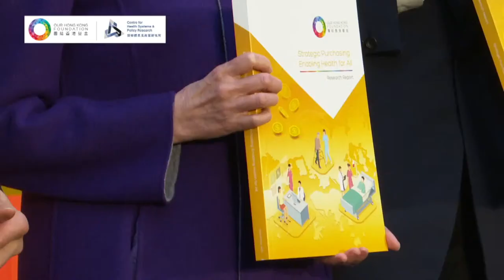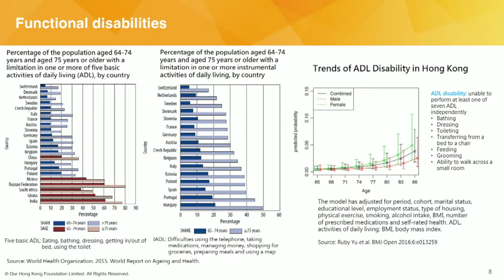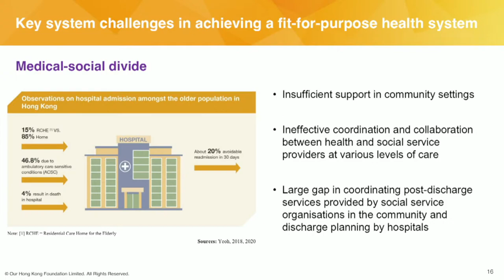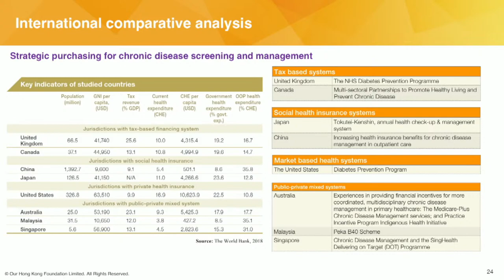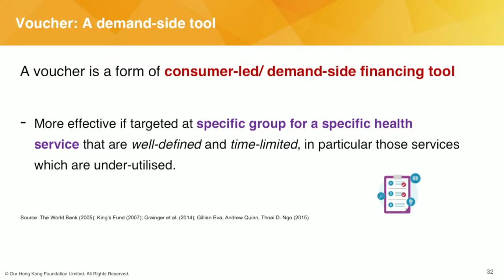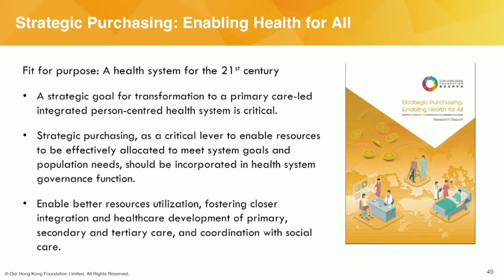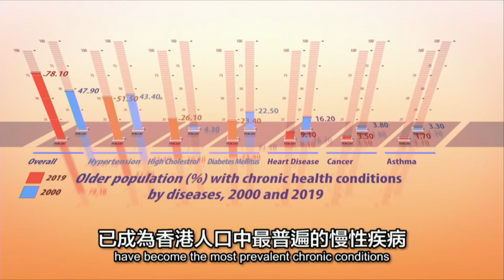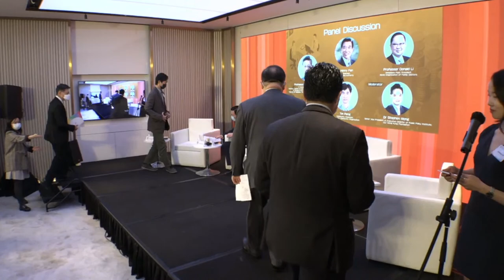【現場直播】醫療政策研究報告發布會【實施策略性採購 促全民健康】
團結香港基金發表新一份醫療政策研究報告，呼籲政府策略性重組香港的醫療融資系統，構建以基層醫療為主導的醫療體系，最終達致「全民健康」的長遠目標。基金會指出，人口老化和慢性病改變了醫療需求模式，導致對醫療系統的負擔日益嚴峻，目前的醫療體系未能滿足與日俱增的綜合基層醫療服務需求。

影片語言 : 英語

榮譽嘉賓：
林鄭月娥女士︱大紫荊勳賢，GBS,香港特別行政區行政長官
徐德義醫生︱JP ,香港特別行政區政府食物及衞生局副局長

講者及座談嘉賓：
楊永強教授︱GBS，OBE，JP,香港中文大學公共衞生學講座教授,香港中文大學醫學院賽馬會公共衞生及基層醫療學院醫療體系及政策研究所總監
范鴻齡先生︱SBS，JP醫院管理局主席
李國棟教授︱SBS，JP,世界家庭醫學組織前任主席
彭鴻昌先生︱香港社區組織協會幹事

Enabling Health for All
A Research Report on Strategically Organising Hong Kong’s Health Financing System

Our Hong Kong Foundation has launched a report on how to strategically organise Hong Kong’s health financing system, titled Strategic Purchasing: Enabling Health for All, during a symposium on enabling “Health for All” in a primary care-led health system. Building on the Foundation’s 2018 award-winning health policy report Fit for Purpose: A Health System for the 21st Century, the Report points out that Hong Kong’s health system is still not fit to cater for the emerging healthcare demands shaped by the needs of a rapidly ageing population and growing chronic disease burden. Key findings highlight the importance for available resources within Hong Kong’s current health financing portfolio to be allocated more strategically for health system objective and be directed towards prioritised healthcare services. The health financing instrument “strategic purchasing” was positioned as a key policy lever for health system transformation towards a primary care-led integrated care system to meet changing population needs. The Report demonstrates the application of strategic purchasing to enhance the accessibility and affordability of needed primary care in Hong Kong. Leveraging the momentum of the Government’s achievements in primary healthcare development and in anticipation of the city’s primary healthcare blueprint, the Foundation calls on the Government to consider the implementation of a proposed scheme designed to incentivise early detection and management of common chronic diseases.

Guests of Honour：
Mrs Carrie Lam Cheng Yuet-ngor, GMB, GBS
The Chief Executive of the Hong Kong Special Administrative Region

Dr Chui Tak Yi, JP
Under Secretary for Food and Health of the Hong Kong Special Administrative Region

Presenters and Panellists：
Professor Yeoh Eng Kiong, GBS, OBE, JP
Professor of Public Health
Director, Centre for Health System and Policy Research,
JC School of Public Health and Primary Care, Faculty of Medicine, The Chinese University of Hong Kong

Mr Henry Fan, SBS, JP
Chairman, Hospital Authority

Professor Donald K. T. Li, SBS, JP
Immediate Past President, World Organization of Family Doctors (WONCA)

Mr Tim Pang
Community Organizer, Society for Community Organization (SOCO)

0:24:16 Start
0:25:14 Bernard Chan Speech